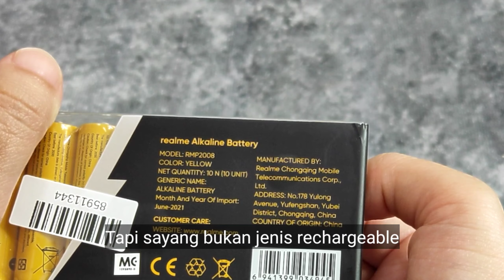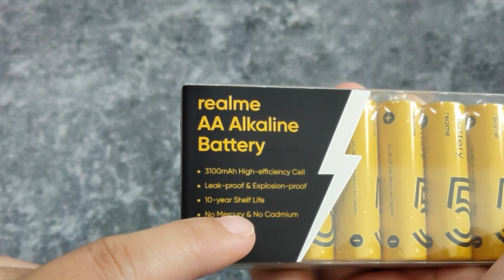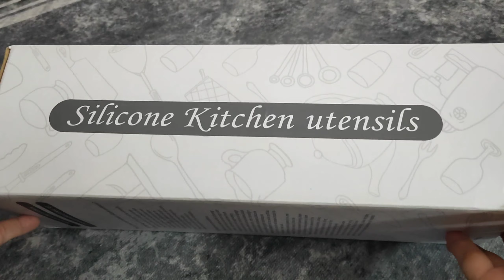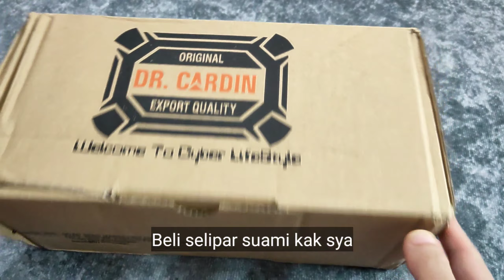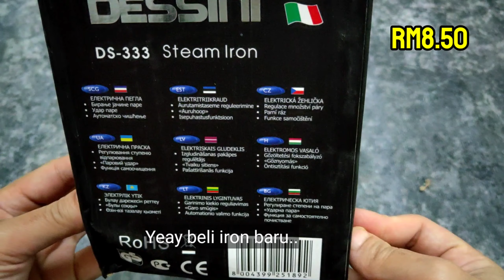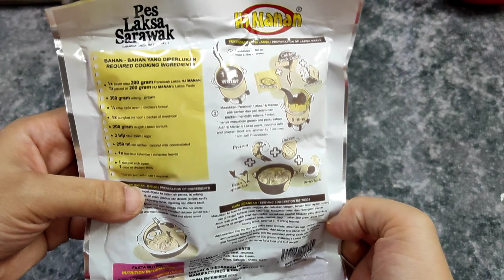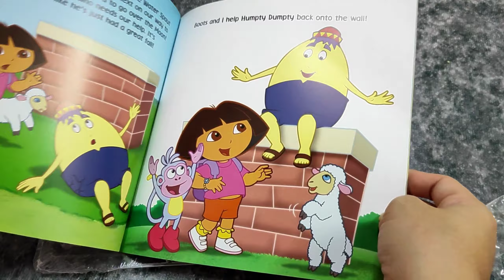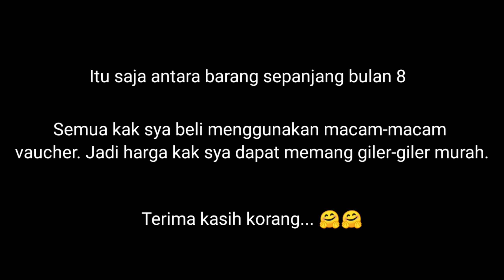UNBOXING NON STOP | PART 2 | BEST SHOPEE LAZADA HAUL